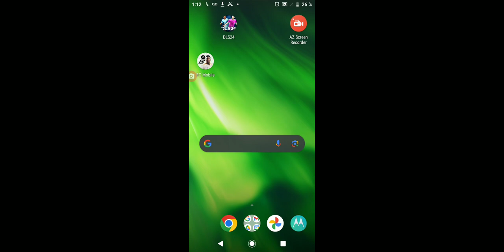DLS aprendiendo y explorando para ver que tal nos va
DLS, muy dinámico si aprendo lo jugamos